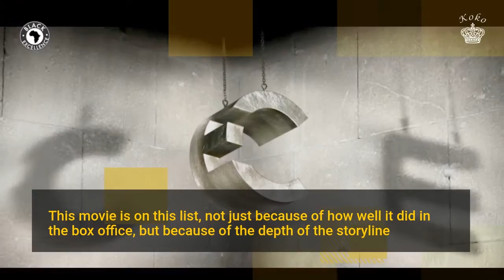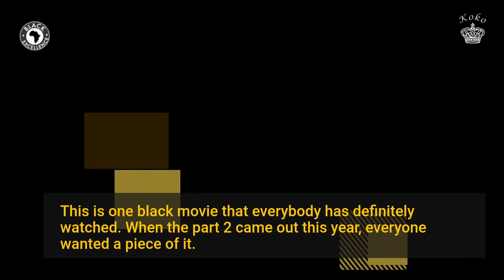11 Greatest Black Movies Of All Time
If you haven't watched the movies on this list then you have a take a step back and ensure you download them. Here are the 11 greatest black movies of all time.